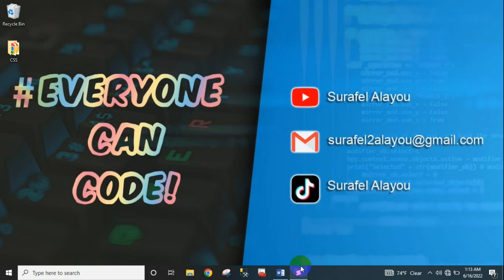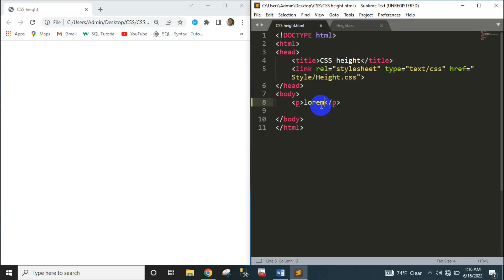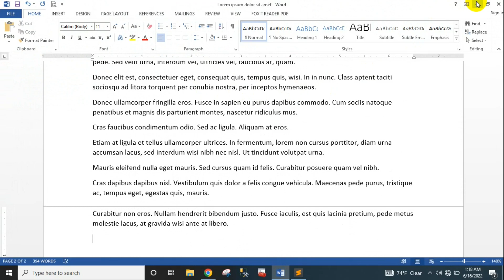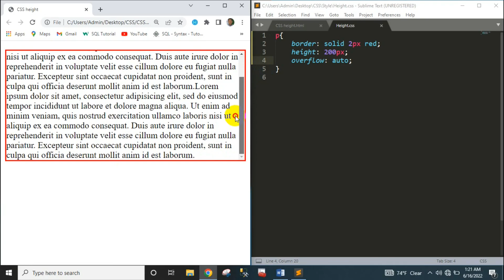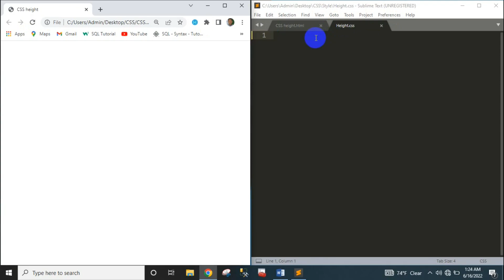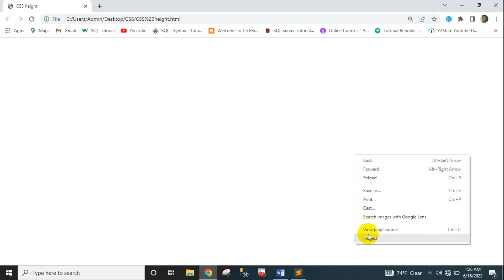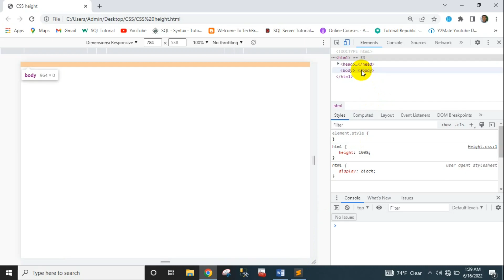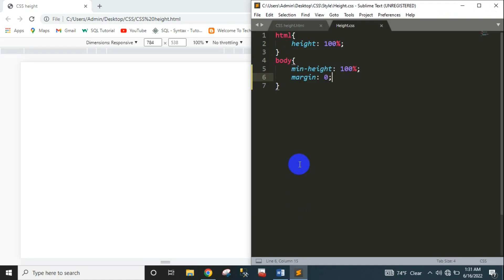ክፍል 30 | CSS height | በአማርኛ ቋንቋ የተዘጋጀ | Everyone can code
The height CSS property specifies the height of an element. By default, the property defines the height of the content area. If box-sizing is set to border-box, however, it instead determines the height of the border area.

Surafel Alayou | Introduction to HTML | Amharic tutorials | Amharic programming languages tutorials | Amharic HTML tutorials | Website designing tutorials | Ethiopia.